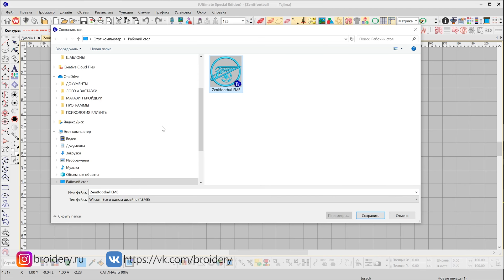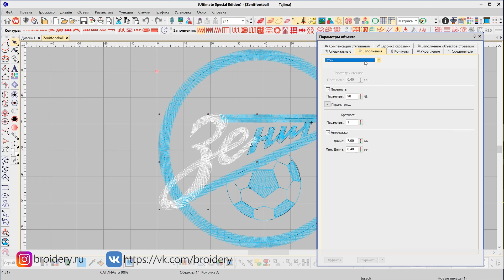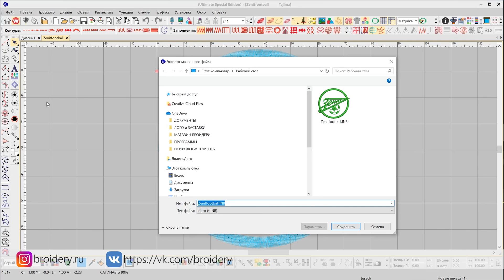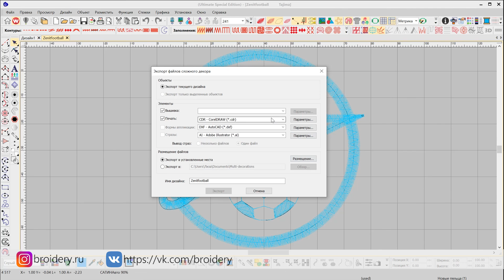Уроки Wilcom ES: Сохранение файла в программе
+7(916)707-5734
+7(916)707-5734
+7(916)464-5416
На нашем сайте вы сможете:
* Купить оборудование для машинной вышивки, аксессуары к вашему оборудованию (пяльца, лапки, дополнительные приспособления).
* Записаться на обучающие курсы по работе в вышивальных программах или самостоятельно пройти обучение.
* Найти полезную информацию по технологиям машинной вышивки
* Посмотреть мастер-классы для начинающих